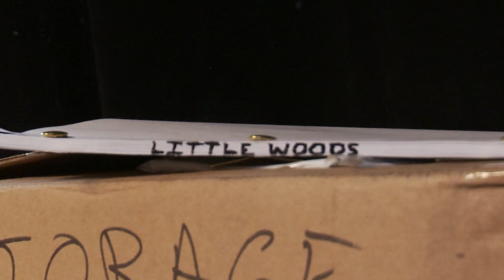Nia DaCosta on Using Improvisation on Set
Filmmaker Nia DaCosta discusses using improv as a tool to get actors into character on set while at the 2015 Directors Lab with her film, Little Woods.